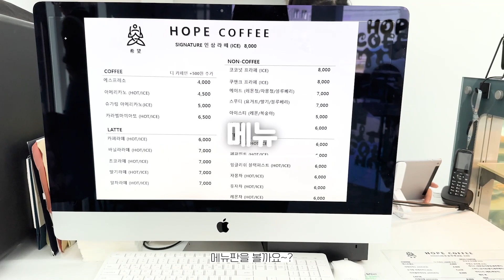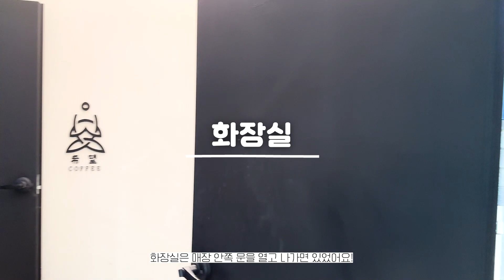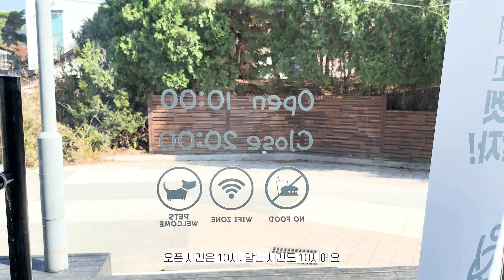파주 포토존 가득💕 헤이리마을 갔을 때 꼭 들리면 좋을 카페, 강아지 좋아하면 추천 200% | 홒커피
상호 홒커피
위치 경기 파주시 탄현면 새오리로 215-66 홒커피

- 보다 알고싶은 카페, 제품, 장소가 있다면 댓글로 남겨주세요!❤️